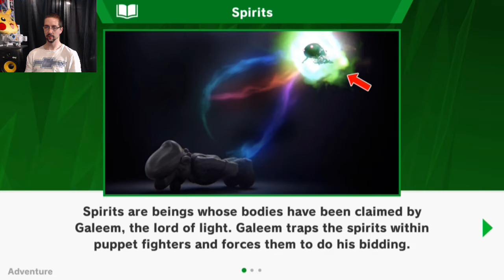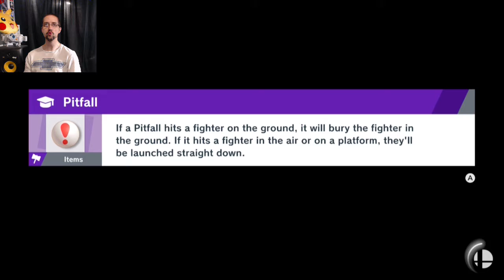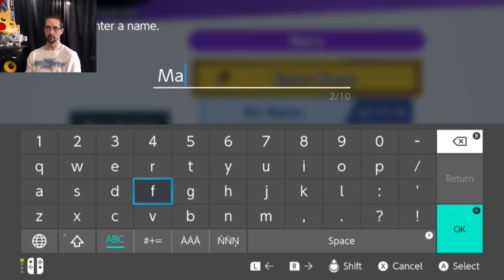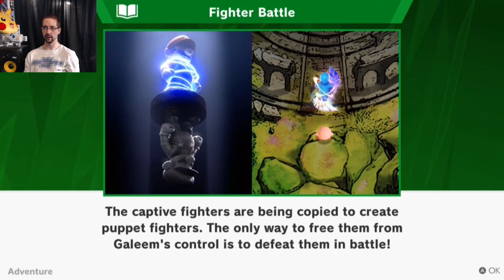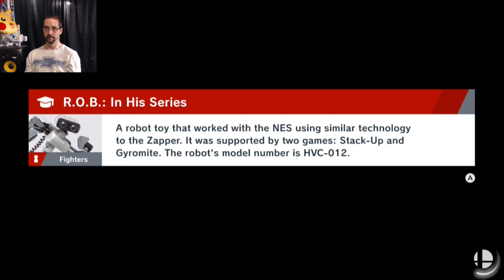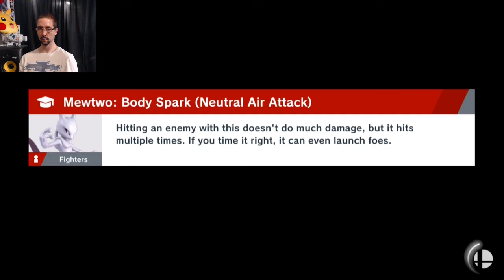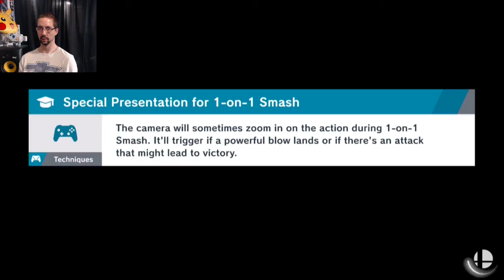Playing Super Smash Bros Ultimate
Marvel_POP_Collector